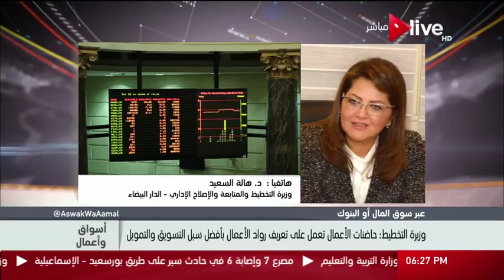حلقة أسواق و أعمال .. الخميس 11 مايو 2017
الموقع الرسمي للقناة  ..